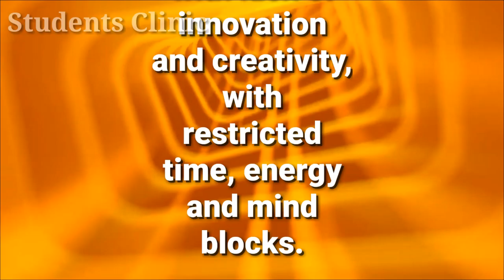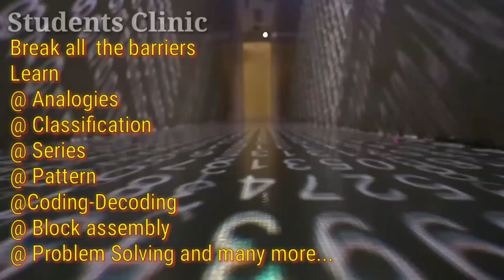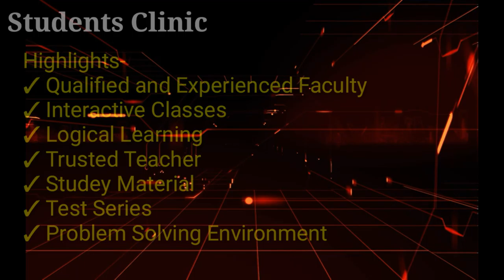Let's start with Students Clinic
Hello Friends
Greetings
we welcome you.
Students Clinic
your educational doctor.
ONE of the best education technology resource for Students and educator.
Coaching for
Academic: Class 6 to 12,
University Exams: BA, B.sc,BCA,B.tech, M.tech, MA
Entrance Exam: Polytechnic, IIT-JEE, NEET
Compititive Exams:
SSC,
IBPS,
DEFENCE,
POLICE,
CTET,
UPTET,